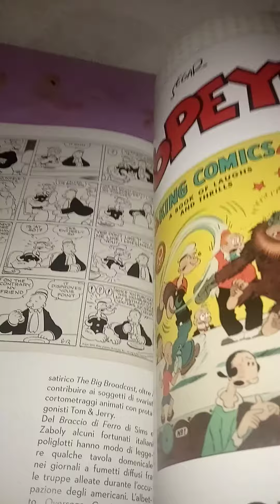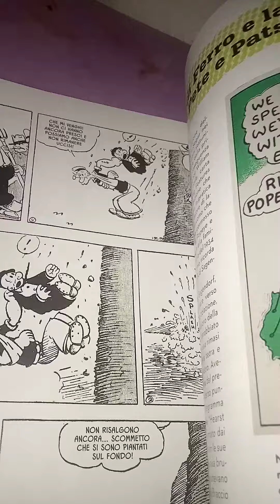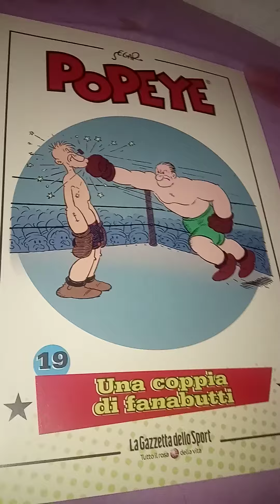Popeye. La Gazzetta dello Sport n.19. Una coppia di fanabutti